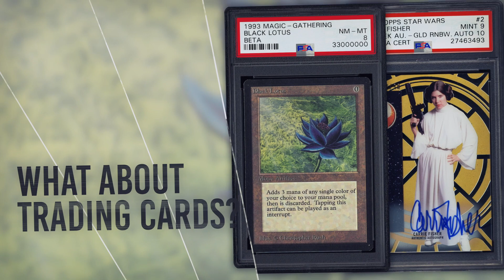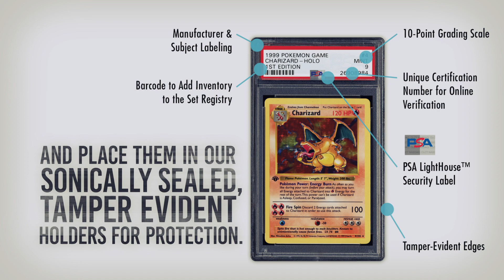Authenticating Entertainment Memorabilia, Non-Sports Cards and More with PSA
What do you collect? From signed movie posters to trading cards and more, chances are if you collect it, we authenticate it.